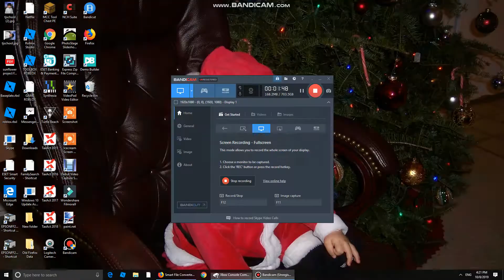Del Perro Freeway Eastbound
What Number is this Interstate